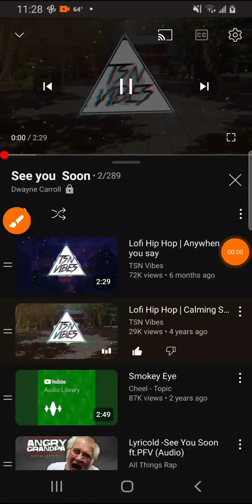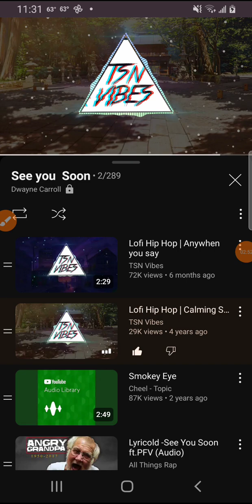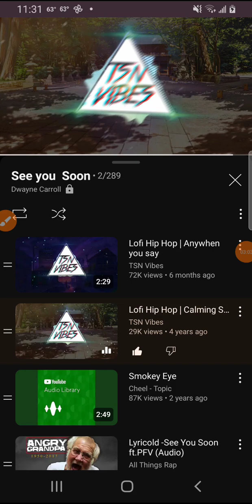October 13, 2023